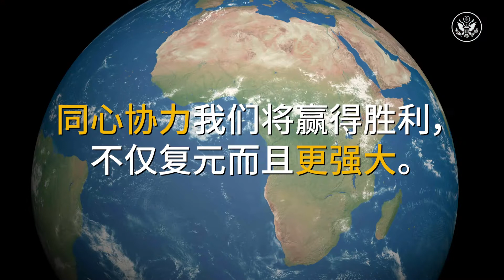20年援助：美国对非洲公共健康持续给予支持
过去20年来，美国为非洲大陆的公共健康投入超过1000亿美元。我们将继续与我们的非洲伙伴合作，应对2019冠状病毒病和其他未来挑战。